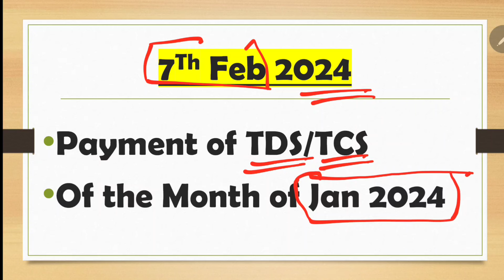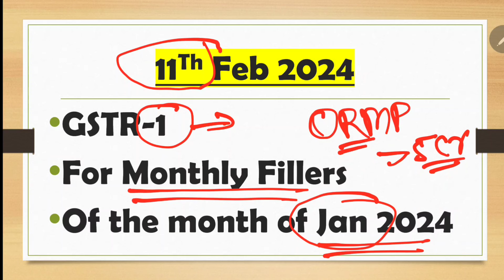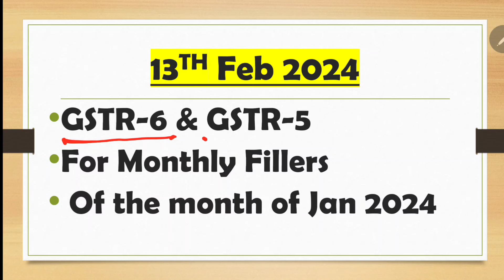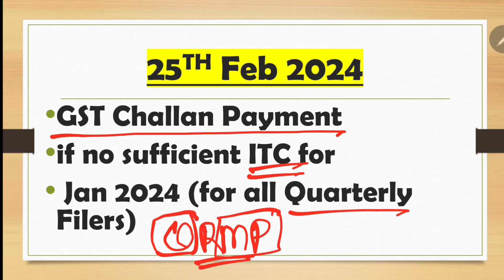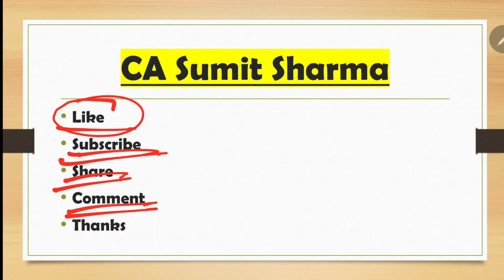February 2024 Due Date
Follow Our New YouTube Channel Follow on WhatsApp

you can Follow us on :
  Write us-